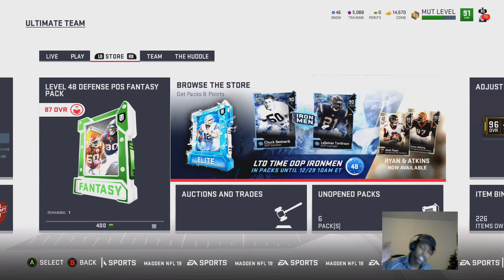FINAL ROAD TO 5K EPI 3!! WE DID IT!!! MADDEN 19 ULTIMATE TEAM GAMEPLAY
In this video I pull 4 platinum elite packs that are limited in packs and see if I can actually pull any good versions of them!! But guys were sooo close to 1k! Oh and it’s KO. and I’m out PEACE🤟🏽 also pull some present packs to see if we can get any kool new presents to open

HAPPY ULTIMATE TEAMING!

WE HIT LEVEL 50 on to lvl 60, then 70 let’s get it popping guys!!
Thanks for all the support next goal is 1k and we’re doing a huge giveaway!!! by New Years!!